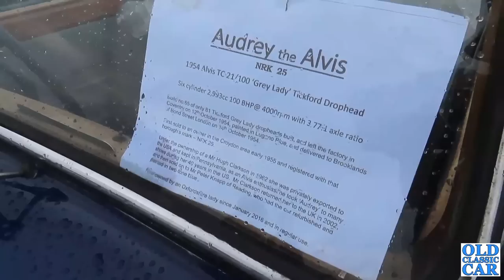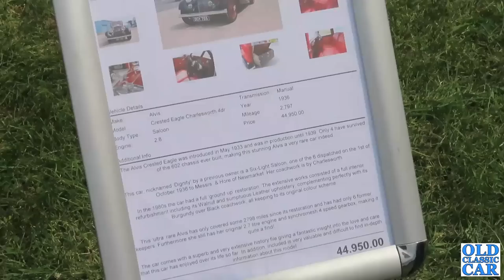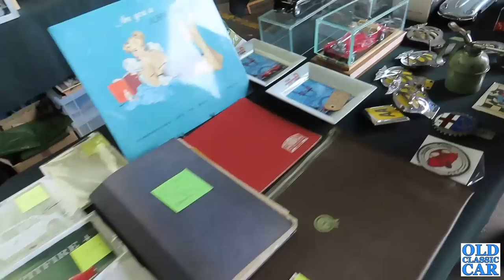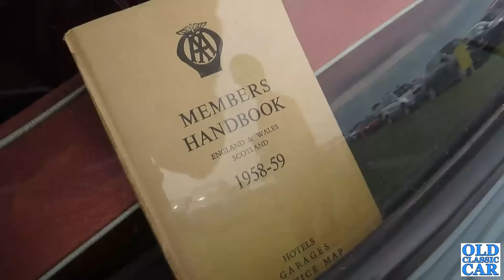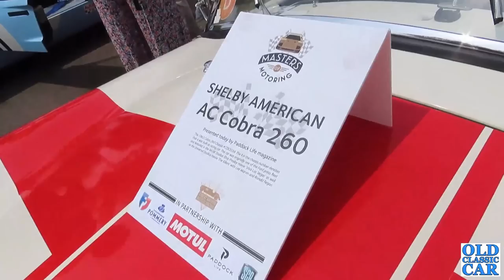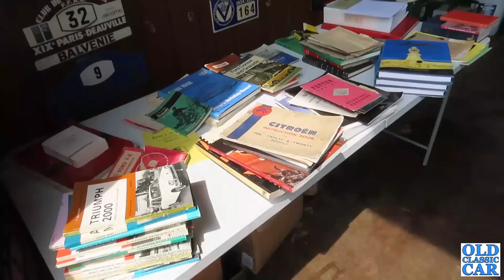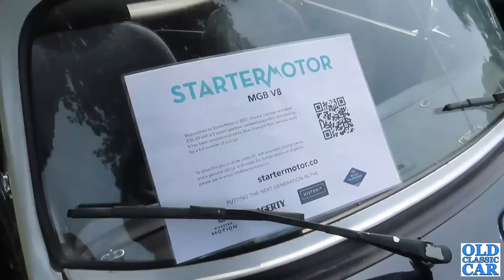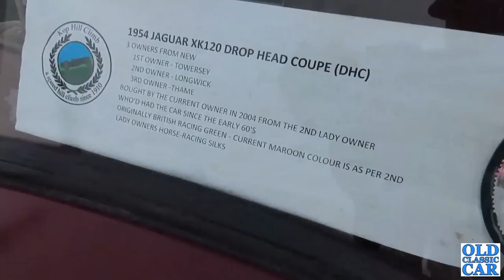Bicester Heritage FLYWHEEL 2023 walkaround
The two-day Bicester Heritage FLYWHEEL 2023 show returned in June after a break of five years. A two-day show combining static and active displays of classic cars, racing cars, motorcycles and historic aircraft, it was an event we really didn't want to miss and we were fortunate enough to attend on day one.
Having attended a couple of Bicester Scrambles, it was interesting to compare FLYWHEEL at Bicester Heritage with them and note the differences. The former is a large, mainly static, gathering of classic and vintage cars held on a single day at a time in the grounds of Bicester Heritage, while the scope of vehicles in attendance at FLYWHEEL over the two days was much broader, with the added benefit of seeing many of them actively demonstrated, in the case of competition cars, motorcycles and karts, on a figure-of-eight demonstration track. The attendance of many fantastic old aircraft, including a return of the sole flying example of Bristol Blenheim to this former WW2 RAF airfield which was once home to Blenheims, was a real treat. As at the Scrambles, many of the classic car related businesses based at Bicester Heritage threw open their doors for FLYWHEEL 2023, inviting members of the public to have a close look at what they do. All in all, a grand day out.
In this video I spent the day walking all around the Bicester site, trying to see as much as possible, both parked up, out on the track, and zooming around in the skies above. As the Old Classic Car channel is primarily about old cars and vehicles, these are the main focus although I have included some of the more modern vehicle displays to try and give an overall flavour of FLYWHEEL as a whole. Let me know in the comments if you attended Bicester Heritage FLYWHEEL and what you thought of it, especially if you attended on day two - were there any differences in the display vehicles between day one and two?
I'll link to the two Scramble videos already on the channel at the end of this video.
If you know of anyone else who might find these vids of interest, please forward one of the above links to them.